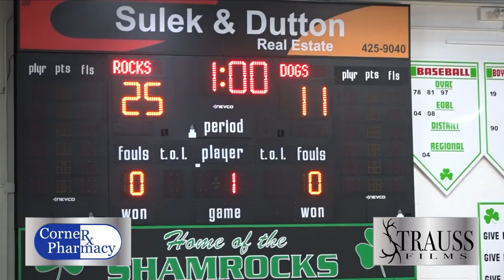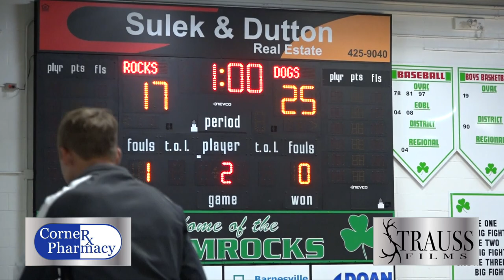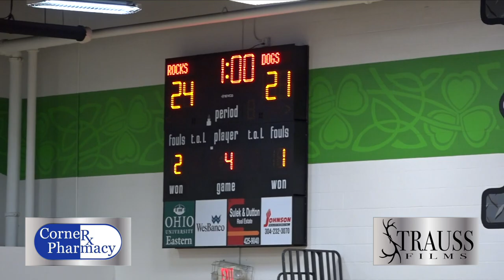Rocks vs. Bridgeport | Barnesville Shamrocks | Volleyball | 8-19-19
The Lady Rocks hosted Bridgeport on their Senior night, which is a game that all seniors hoped to win and that is what Barnesville did! They had the efforts of every girl on that team to come through with a victory!